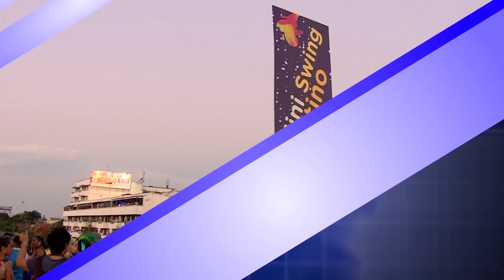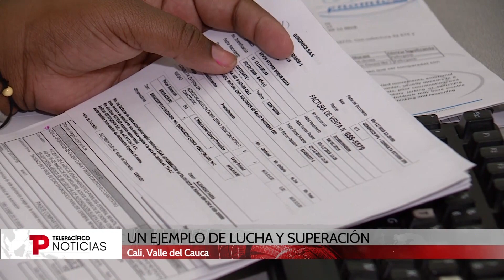Especial el Bailarín del Salsodromo que Superó una Enfermedad Huérfana | Telepacífico Noticias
Emisión 30 de diciembre 2018.